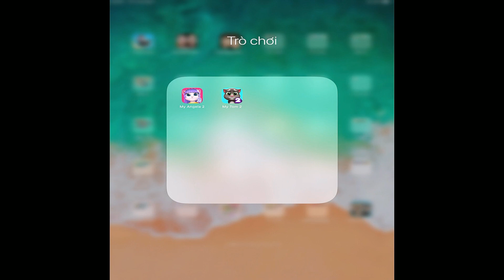My Talking Angela 2 NEW UPDATE Vs My Talking Tom 2 - Android/IOS Gameplay